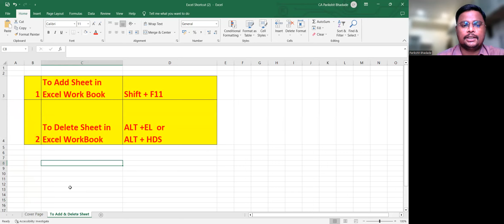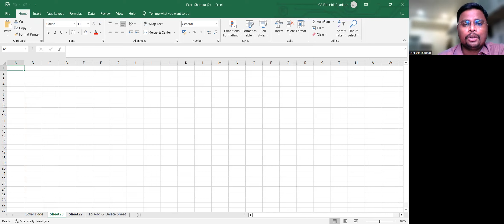Excel Short Keys - To Add & Delete Sheets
Add Sheet # Delete Sheet # Without using Mouse